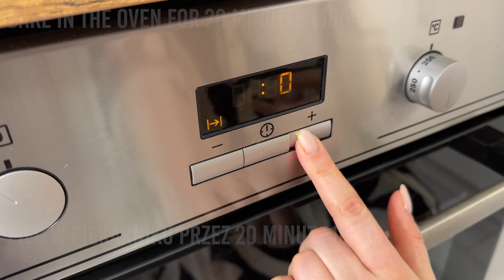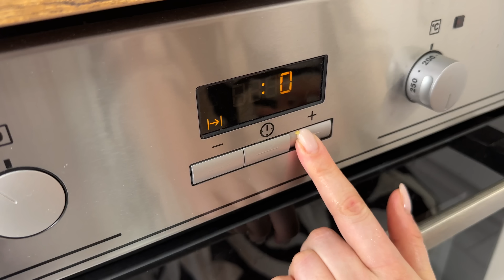1 ziemniak i wszyscy sąsiedzi poproszą o przepis! Super smaczny prosty przepis!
Super smaczny prosty przepis! 1 ziemniak i wszyscy sąsiedzi poproszą o przepis!

Zetrzyj ziemniaki
2 łyżki skrobi ziemniaczanej
Olej do smażenia
Umieść ziemniaki w naczyniu do pieczenia
Piec w piekarniku przez 20 minut (180 C)
Pokrój cebulę
Olej do smażenia
Zetrzyj marchewki obieraczką do warzyw
Pokrój paprykę
Dodaj całe pomidory koktajlowe
Pokrój szynkę
Zdjąć pomidorki koktajlowe z patelni
Sól i pieprz
1 jajko
Połóż szynkę i warzywa na ziemniakach
Dodaj pomidory koktajlowe
Zetrzyj ser